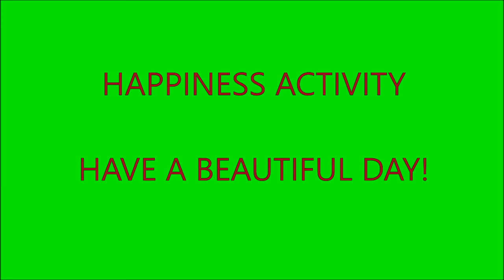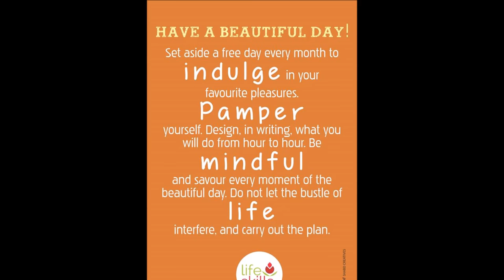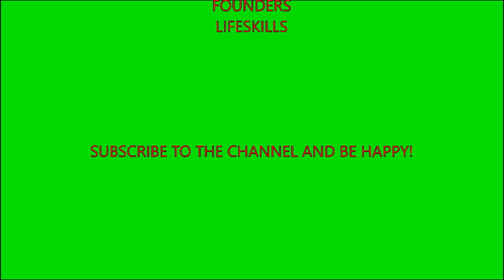HAPPINESS ACTIVITY: HAVE A BEAUTIFUL DAY!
HAPPINESS ACTIVITY
Positive Emotion is one of the five elements of happiness and well-being. If we can somehow increase the level of positive emotion, we can be happier.
Dr Martin Seligman, known as the father of positive psychology, describes a simple happiness activity ‘Have a Beautiful Day’ in his book ‘Authentic Happiness’ for increasing positive emotion in the present:
“Set aside a free day this month to indulge in your favourite pleasures.
“Pamper yourself.
“Design, in writing, what you will do from hour to hour.”
Be mindful and savour every moment of the beautiful day.
Do not let the bustle of life interfere and carry out the plan.

Areas of specialization: Yoga, Five Tibetans, Yoga Nidra, Laughter Yoga.